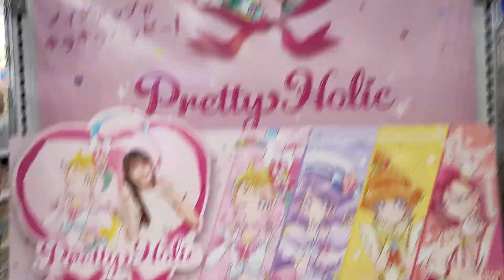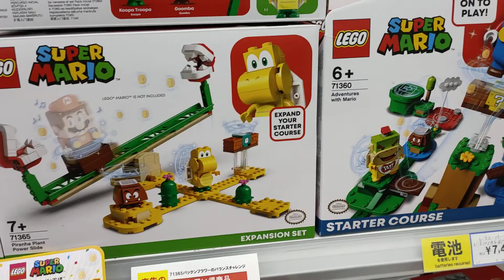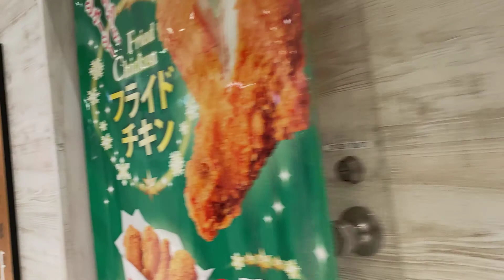りんぐのアクアシティお台場のトイザらス【2021.4.10】